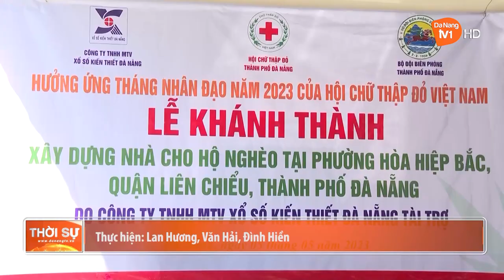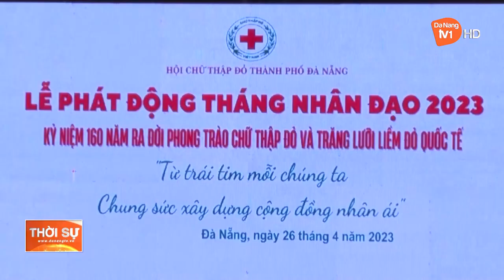LAN TỎA NHIỀU HOẠT ĐỘNG NHÂN ÁI TRONG CỘNG ĐỒNG